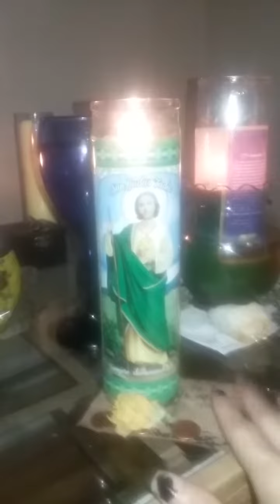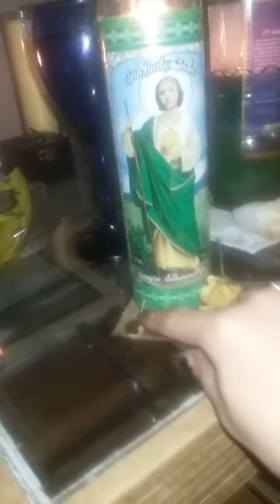SPELL WITH SAINT JUDE PATRON SAINT OF LOST CAUSES. WHEN ALL HOPE IS LOST CALL UPON ST. JUDE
Those of you who have been following me know why im doing this tonight. I will also be calling upon my uncle mike to assist me. THANK YOU ALL FOR THE LOVE AND LIGHT. I LOVE U ALL. You will need
St. Jude Candle
Olive oil
1 or 3 coins
Frankincense
Petition
A flower of any kind and flower petals.